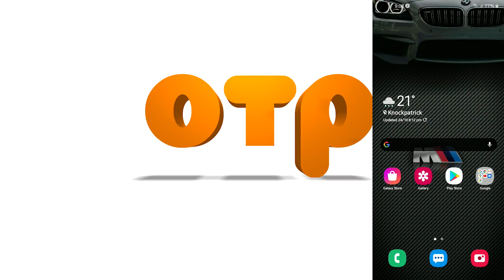Jamaican Public Freestyle "EPISODE 8"(WATCH FULL VIDEO🔥❗❗🔥)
So we went in the streets to do a public Jamaican freestyle and this is what we got !!🤣😂

jamaicanfreestyle!!!